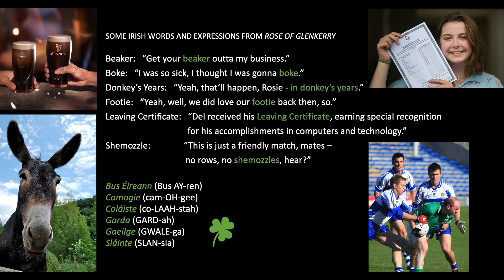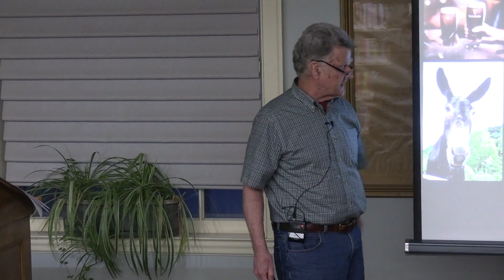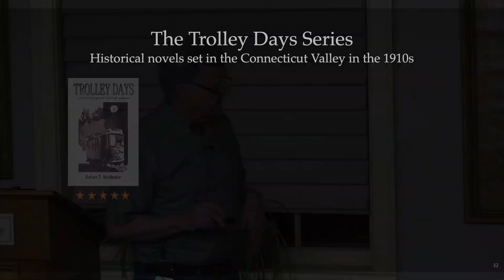Book Talk: Robert T. McMaster - The Rose of Glenkerry, Thursday, March 16, 2023 from 6:30 - 7:30 pm.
Book Talk:  Robert T McMaster - The Rose of Glenkerry
6:30 - 7:30 pm

JEL is pleased to welcome Robert T. McMaster back for a book talk on his latest novel, The Rose of Glenkerry.

Robert T. McMaster grew up in Southbridge, Massachusetts. He holds a B.A. from Clark University and graduate degrees from Boston College, Smith College, and the University of Massachusetts. He taught biology at Holyoke Community College in Massachusetts from 1994 to 2014. His parents' reminiscences of growing up in early 20th century America were the inspiration for his four novels, Trolley Days (2012), The Dyeing Room (2014), Noah's Raven (2017), and Darkest Before Dawn (2022). In 2021 he published a biography, All the Light Here Comes from Above: The Life and Legacy of Edward Hitchcock.